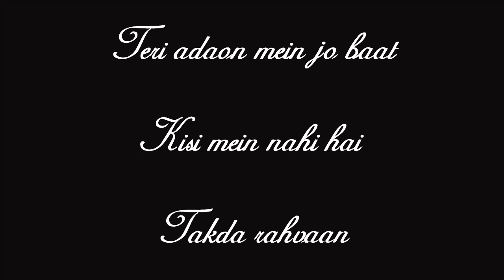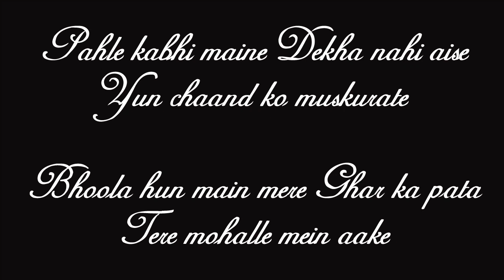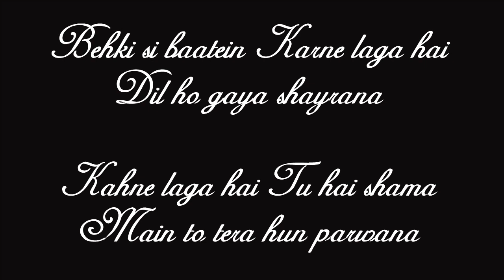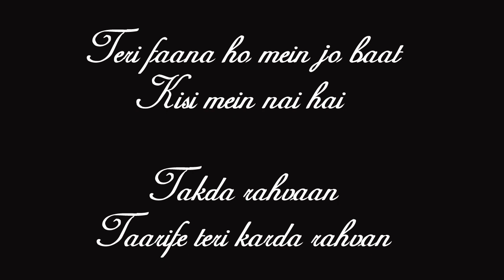Taarifein (Lyrics) - Ankit Tiwari | Sanjeev-Ajay | Latest Hindi Songs 2020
Times Music presents the latest hindi single Taarifein by Ankit Tiwari.

Audio Credits:
Singer - Ankit Tiwari
Lyrics - Sanjeev Chaturvedi
Composer - Sanjeev-Ajay
Music Producer - Ashique Elahi
Mixed & Mastered by - Ashique Elahi

Video Credits:
Starring - Kanwar Arora & Tanuja Chauhan
Editor & Grading - Pawan Kumar (Ediframez)
VFX - Harprit Kang
Make Up - Jimmy Makeover
Hair - Madhav
Production - Heaven Star
A film by Deepak Taggar

Lyrics:
Sara Din Teri Baaten
Khud Se Hi  Karta Hoon Main
Sau Sau Qaseede
Tere Naam Ke Padhta Hoon Main

Teri Adaon Mein Jo Baat
Kisi Mein Nai Hai
Takda Ravaan
Taarife Teri Karda Ravaa-4

Antra -1
Pahle Kabhi Mene
Dekha Nahi Aise
Yun Chaand Ko Muskurate

Bhoola Hoon Main Mere
Ghar Ka Pata...
Tere Muhalle Mein Aake

Teri Nighahon Mein Jo Baat

Antra -2
Bahki Si Baaten
Karne Laga Hai
Dil Ho Gaya Shayrana
Kahne Laga Hai
Tu Hai Shama
Main To Tera Hoon Parwana

Teri Adaaon Mein Jo Baat
Kisi Mein Nai Bai
Takda Ravaan

Antra -1
Pahle Kabhi Mene
Dekha Nahi Aise

Ghar Ka Pata...

Antra -2
Bahki Si Baaten
Karne Laga Hai
Kahne Laga Hai
Tu Hai Shama